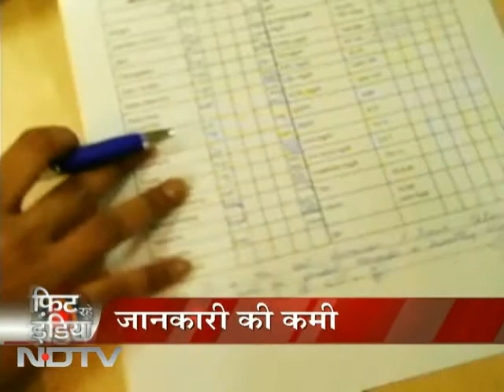India is world's diabetes capital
The number of diabetes patients is increasing at an alarming rate in India. Fit Rahe India provides helpful tips to stay fit.